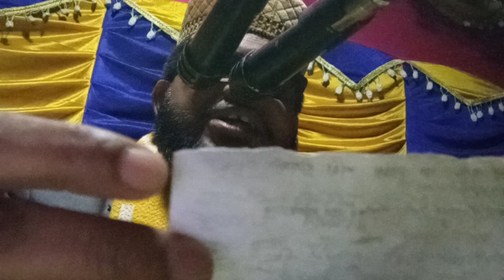17 February 2023